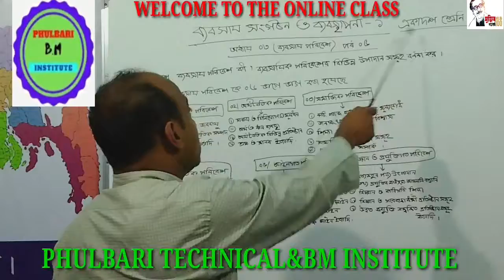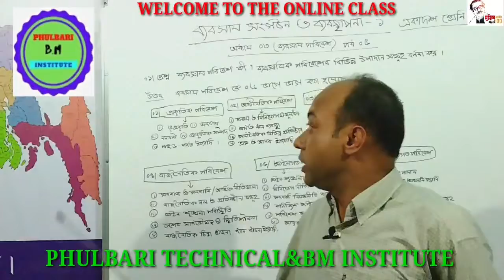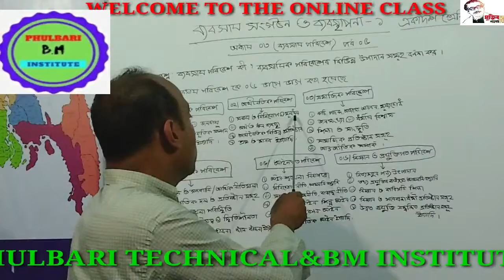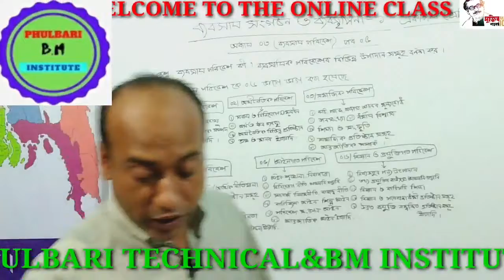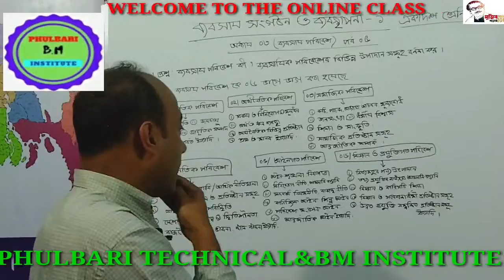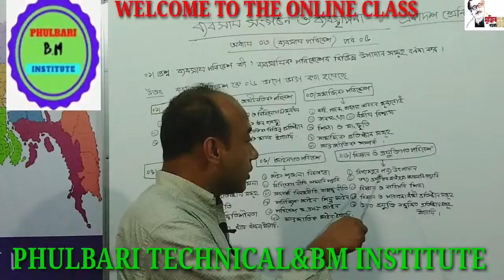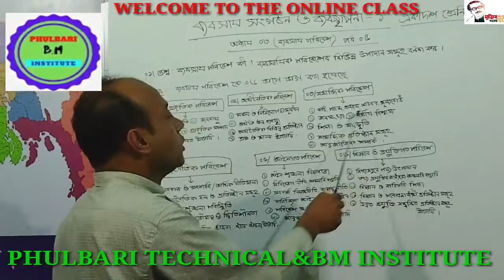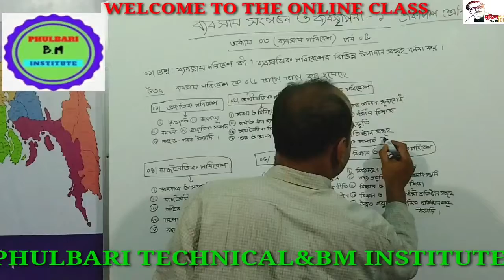PHULBARI TECHNICAL & BM INSTITUTE.PHULBARI, DINAJPUR MD.SOHRAB HOSSAIN. LECTURER, MANAGEMENT.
BUSINESS  ORGANIZATIONS AND MANAGEMENT-1(PART-5)